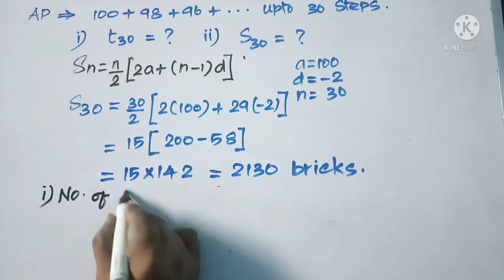Find the number of bricks / exercise 2.6/ Qn. 10/ class 10.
hi viewers

Kindly watch my videos without skipping and send your feedback, please 🌹

tutor.